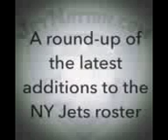The New - New York Jets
This short video highlights some of the new - New York Jets.